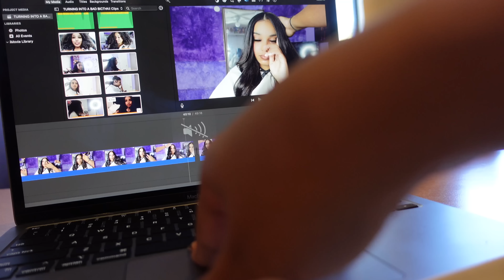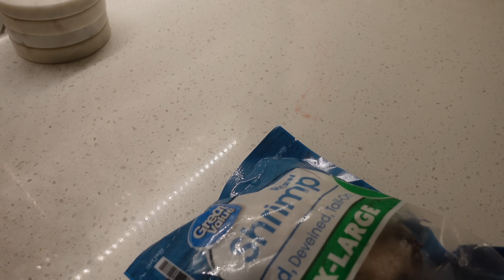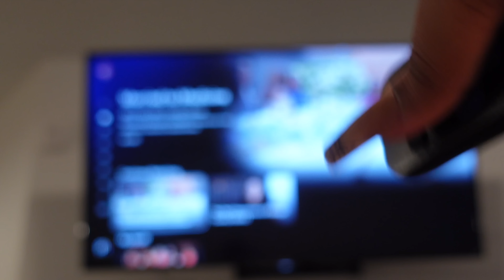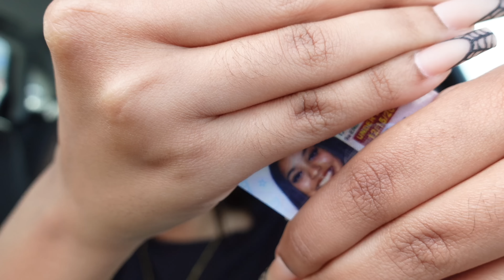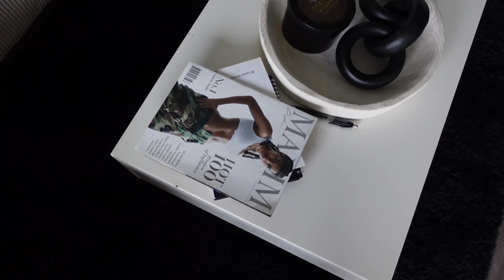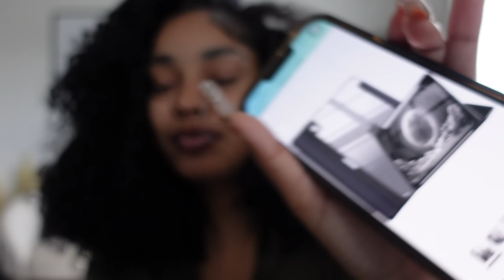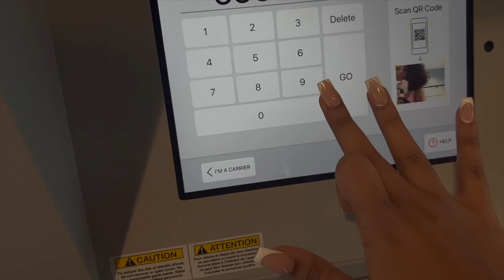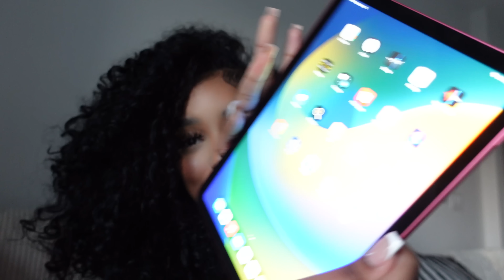GETTING MY LIFE TOGETHER IN A WEEK (monthly reset) New Decor,Pilates,Nails, Pink iPad unboxing,etc…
S O C I A L S :
     S U B S C R I B E :
      FAQ:
What’s my sign? Sagittarius
Current amount of subbies: 330k